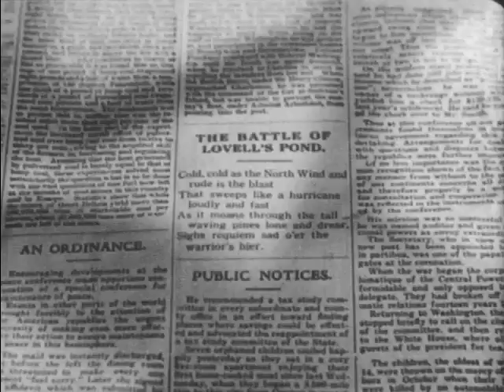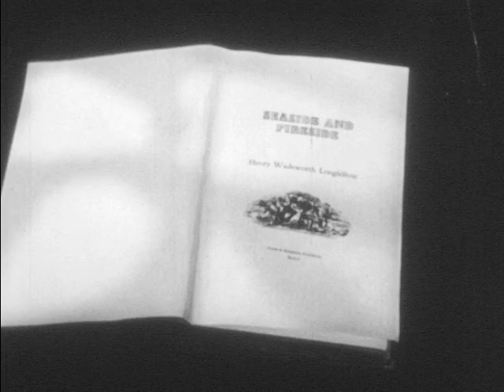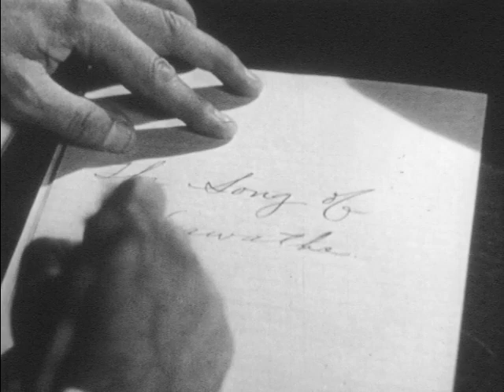Henry Wadsworth Longfellow (1949)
Emphasizes Longfellow's desire to create a native American poetry and to encourage a taste for the poetry of other countries. Dramatizes incidents in his life which inspired the creation of such works as 'THE VILLAGE BLACKSMITH' and 'EVANGELINE.'.